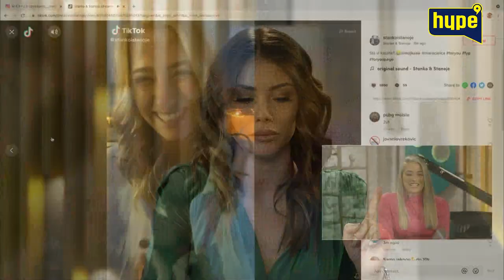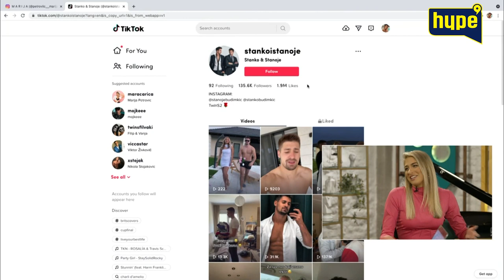Marija Petrović - Od folklora do Tik Tok zvezde